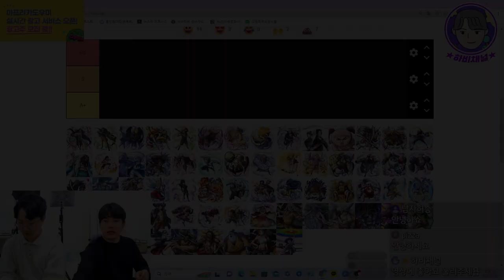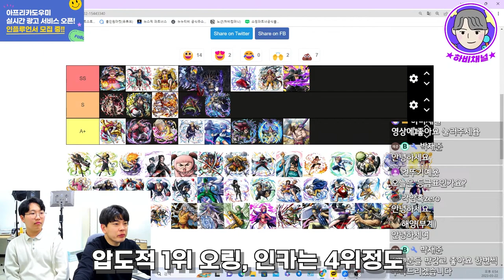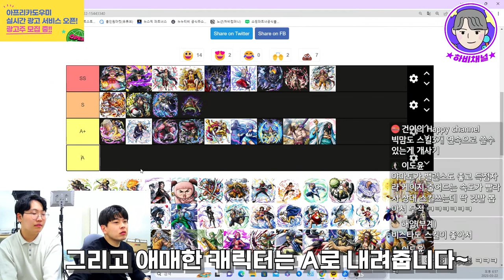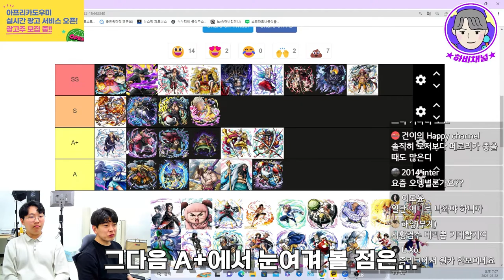원피스 바운티러쉬 🔥3월 최신판 최강 캐릭터티어표!!🔥l OPBR TIER LIST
이제 고육성 빅맘, 조로도 많이 생겼고..
요번에 다시 신샹뽑기 복각도 나오면서
어느정도 뒤바뀐 순위들을 알아보도록 할께요!

🔥🔥최신판! 3월 최강 캐릭터 티어표🔥🔥

OnePiece BountyRush l OPBR
OPBR black beard l OPBR shanks